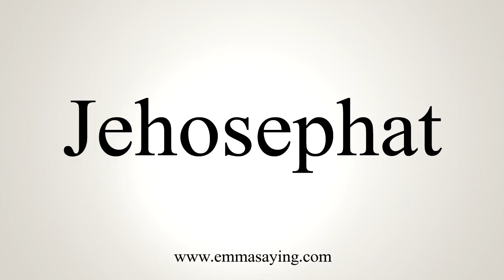How To Say Jehosephat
Learn how to say Jehosephat with EmmaSaying free pronunciation tutorials.